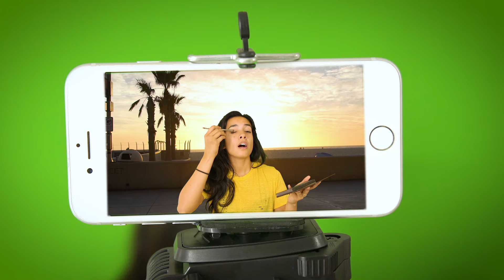Introducing Valera Screens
Valera Screens has created an innovative line of mobile green screens designed to meet the needs of today’s content creators.